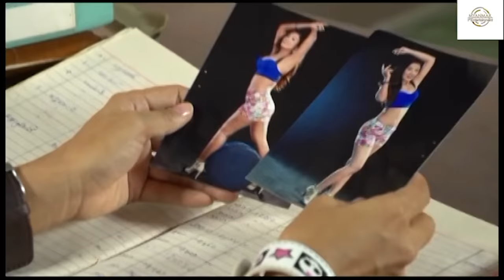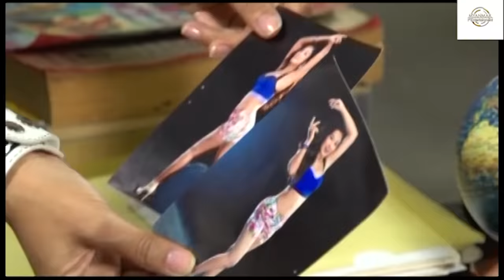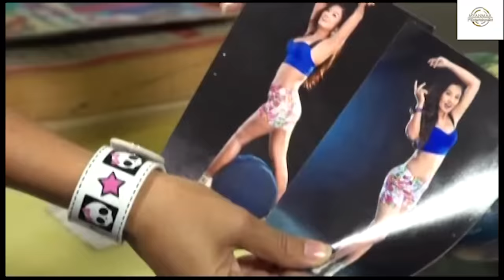အရှက်ကမ်းကုန် "ဖြိုးငွေစိုး ခိုင်သင်းကြည်"myanmarmovies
Myanmar Movie - အရှက်ကမ်းကုန် "ဖြိုးငွေစိုး ခိုင်သင်းကြည်"

ရုပ်မြင်သံကြားနှင့်ဗီဒီယိုဥပဒေအရဖြစ်စေ၊တည်ဆဲဥပဒေများဖြင့်
အရေးယူဆောင်ရွက်သွားမည်ဖြစ်ပါကြောင်း အသိပေးအပ်ပါသည်။